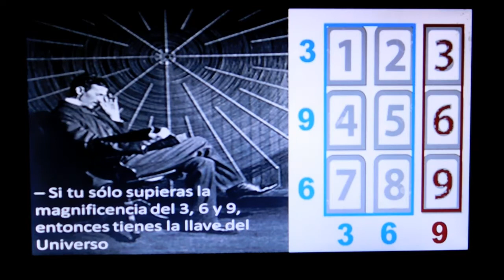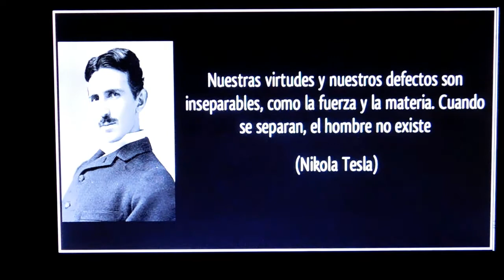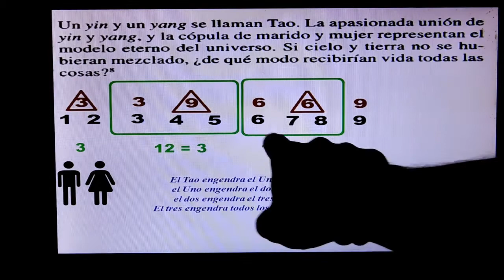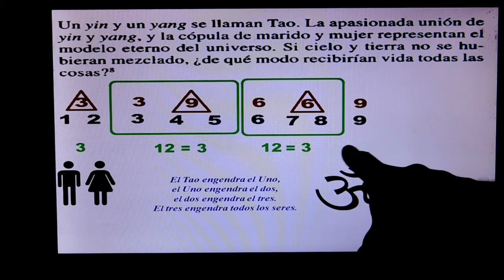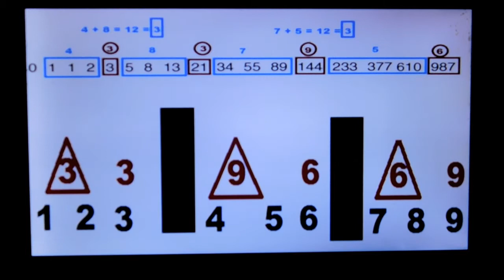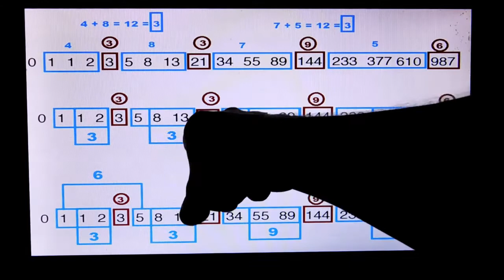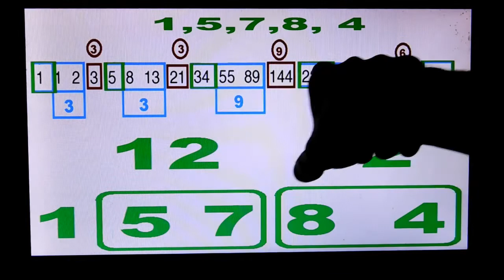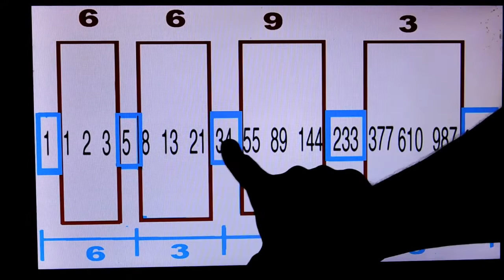TESLA 369 (PARTE 2)